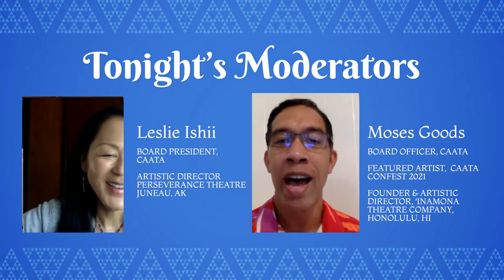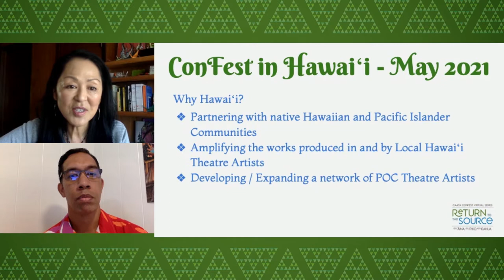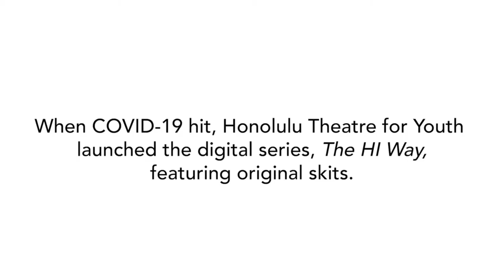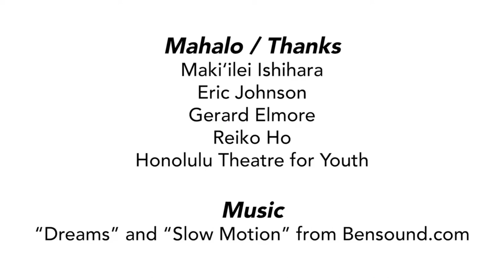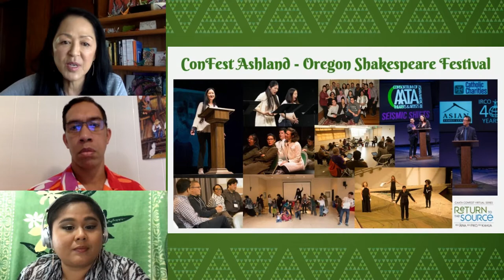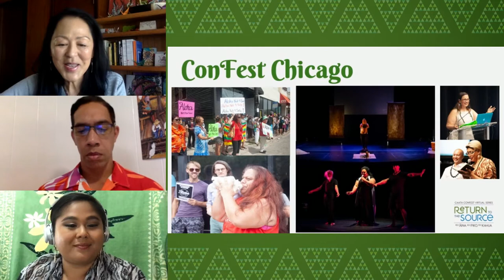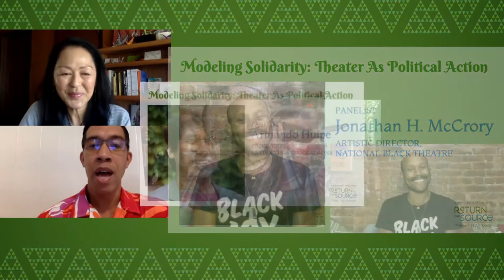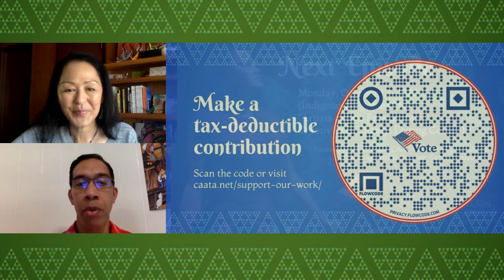Modeling Solidarity with CAATA ConFest on Monday 14 September 2020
Consortium of Asian American Theaters and Artists present a panel discussion Modeling Solidarity: Theater As Political Action livestreaming on the global, commons-based, peer produced HowlRound TV network at howlround.tv on Monday 14 September 2020 at 1 p.m. HST (Honolulu, UTC-), 3 p.m. AKDT (Juneau, UTC-), 4 p.m. PDT (San Francisco, UTC-7), 5 p.m. MDT (Denver, UTC-6), 6 p.m. CDT (Chicago, UTC-5), 7 p.m. EDT (New York, UTC-4).

Consortium of Asian American Theaters and Artists (CAATA) announces its roster of speakers and performers for the second episode of its ongoing monthly ConFest Virtual Series featuring the work of Asian American and BIPOC artists and theatres from across the country. Featured guests on the episode will include Armando Huipe (Producer, Latinx Theatre Commons), Maki’ilei Ishihara (Company Actor, Honolulu Theatre for Youth), and Jonathan H. McCrory (Artistic Director, National Black Theatre). The episode will be hosted by Leslie Ishii (Artistic Director, Perseverance Theatre, Juneau, AK; Board President, CAATA) and Moses Goods (Founder & Artistic Director, ʻInamona Theatre Company, Honolulu, HI; Board Officer, CAATA).

The second episode of CAATA’s ConFest Virtual Series monthly online series, titled “Modeling Solidarity: Theater As Political Action” will broadcast on Monday 14 September 2020. The episode will focus on building coalitions between BIPOC theatre communities in this time of pandemic, revolutionary social change, and economic collapse. These prominent BIPOC theatre leaders will come together to share what it means to be vulnerable, to support each other’s healing, and to build true solidarity.

The episode is part of CAATA ConFest’s Virtual Series exploring the theme of the upcoming 7th Biennial Asian American Theater Festival & Conference (ConFest) “Kuʻu ʻĀina, Kuʻu Piko, Kuʻu Kahua - Return to the Source” in Honolulu, Hawaiʻi in May 2021. The in-person ConFest will center the voices of Native Hawaiian and Pacific Islander theater practitioners, and feature the thriving theater community of Hawaiʻi, where Asian American, Native Hawaiian, and Pacific Islander faces on stage are the norm, not the exception. “Ku‘u ‘Āina, Ku‘u Piko, Ku‘u Kahua - Return to the Source” is a call to all theatre artists to reconnect with their foundations and their sources of knowledge: their land, their family, their center. The online series and its presentation of the wide diaspora of Pan Asian/Pacific Islander/MENA/Native/Indigenous American stories will be a vehicle through which both the audience and artists can ground themselves in their cultural knowledge and the many identities that we bring to our communities.

“Future episodes of the series will feature artists from across the country who represent some of the most groundbreaking work in American theatre, and includes stories from across the breadth of the Pan Asian/Pacific Islander/MENA/Native/Indigenous American diaspora, including Hawaiʻi, Egypt, Vietnam, and more,” said CAATA ConFest Co-Chairs Leilani Chan (Founding Artistic Director, TeAda Productions) and Tammy Haili‘ōpua Baker (Associate Professor, Department of Theatre and Dance, University of Hawai‘i at Mānoa). They added, “This series is not meant to be a replacement for the conference and festival, but is an offering to begin discussions around artists, topics and themes proposed by the field that we hope will culminate in celebration when we are able to gather in person again next year. Our goal is to also continue dialogue with other BIPOC networks of color and connect artists with current BIPOC movements.”

HowlRound provides a free and open platform for theatre-makers worldwide that amplifies progressive, disruptive ideas about the art form and facilitates connection between diverse practitioners. The series will be presented on HowlRound TV, HowlRoundʻs global, commons-based peer produced, open access live streaming and video archive project.

Maximiliano Urruzmendi-Mele will be the series Technical Director, and CAATA staff member Ariel Estrada will be the series Line Producer. A full schedule of broadcast dates for the ConFest Virtual Series can be found on CAATAʻs website.